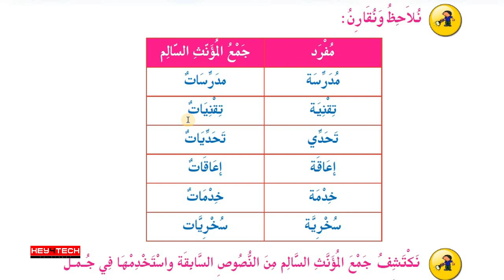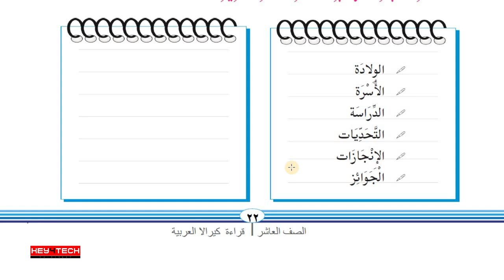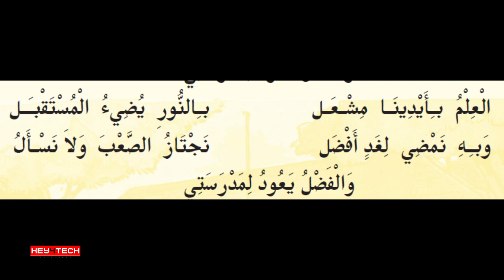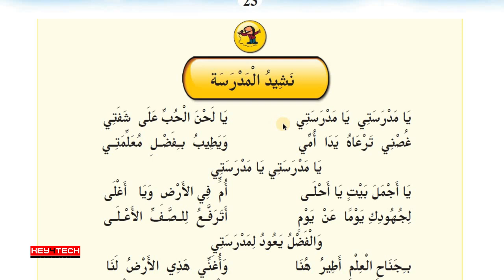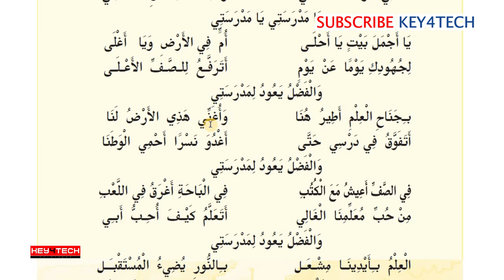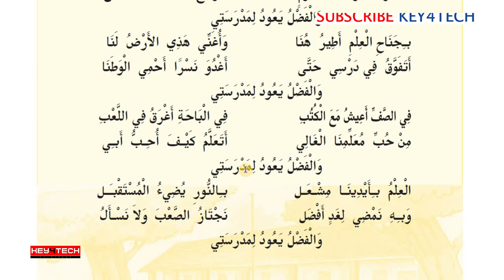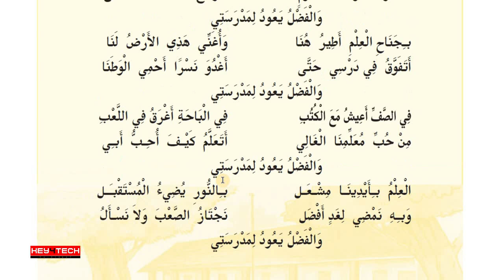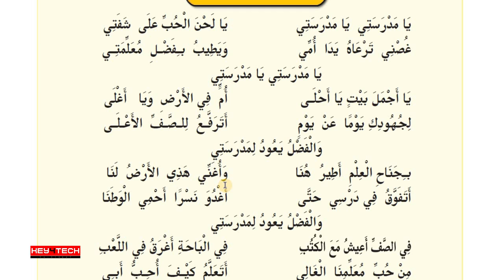SSLC Arabic | Unit I | نشيد المدرسة എന്ന പാഠഭാഗം Part 1 - Page 23 | Arabic Online Class